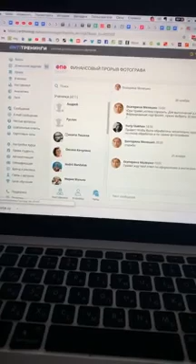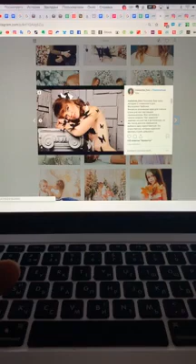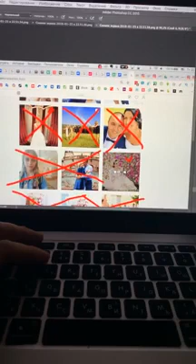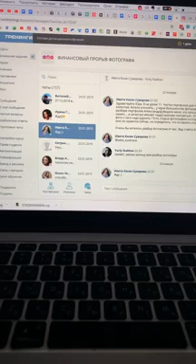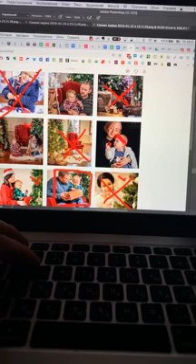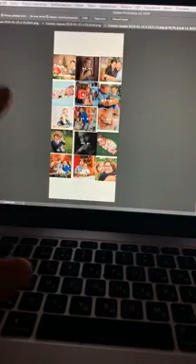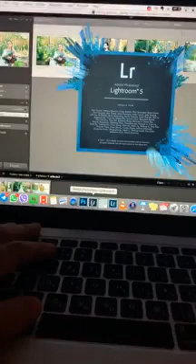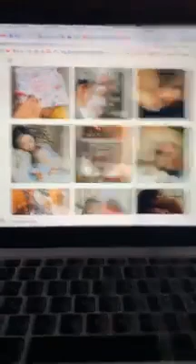прямой эфир Юрия Стахова, 25.1.2019